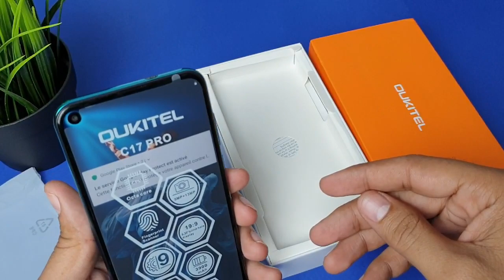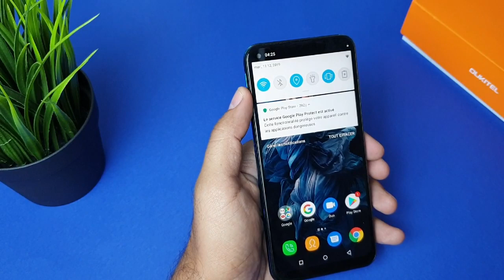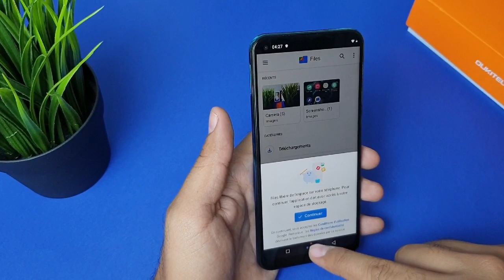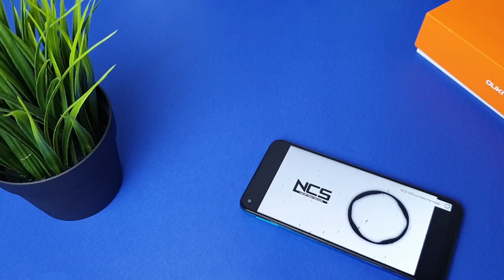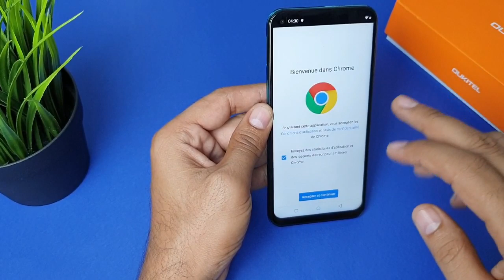تجربة أرخص هاتف بثقب في الشاشة Oukitel C17 Pro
في هذا الفيديو تجربة هاتف Oukitel C17 Pro
رابط شراء oukitel C17 pro